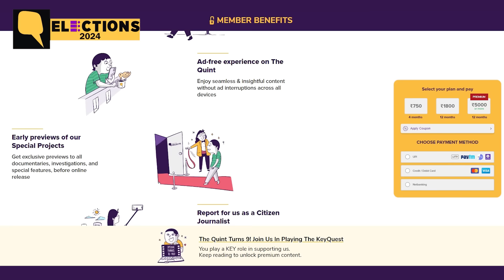What Trumped BJP's Ram Mandir Card in Uttar Pradesh?: 4 Takeaways From SP's Big Victory | The Quint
Uttar Pradesh has become the biggest shocker this election season. INDIA bloc effectively increased its seats and vote share and stunned BJP in the state, 'roti, rozi, reservation' seems to have trumped BJP's Ram Mandir card, but a major win can be contributed to the votes by Dalits and lower caste groups in East and West UP. Watch the video for 4 key takeaways.